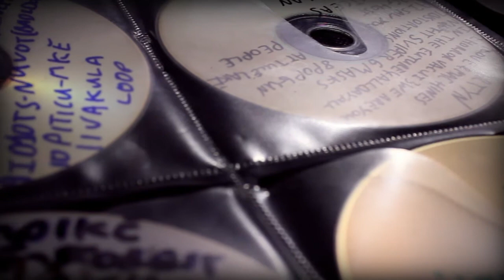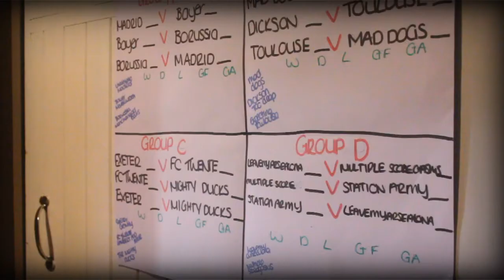NI Leukemia Research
The Leisure and Event Management students arrange a charity 5 a side indoor football tournament along with a variety of extra games and competition to raise funds for Northern Ireland Leukemia Research.